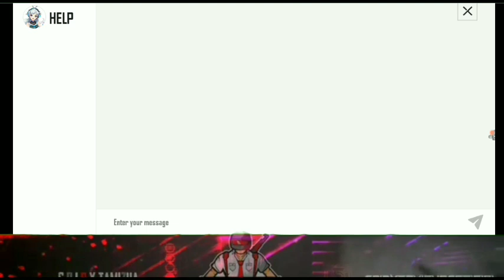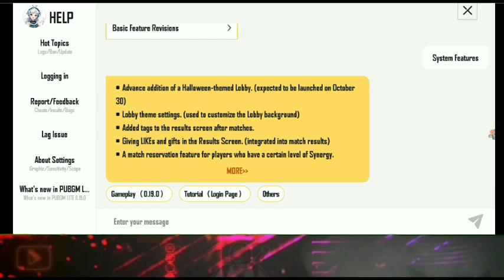0.19.5 | HOLLOWEEN UPDATE IS HERE | RELEASE DATE OCT 30 | NEW LOBBY | Tamil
0.19.5 | HOLLOWEEN UPDATE IS HERE | RELEASE DATE OCT 30 | NEW LOBBY | Tamil

My PUBG LITE id:   xSPIDYTAMIZHAz

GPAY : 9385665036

Hello!
Welcome to 🕷SPIDY TAMIZHA ..🕸

THIS CHANNEL CREATED FOR TAMIL PUBG MOBILE LITE PLAYERS...

So friends I hope you enjoy this video, now you should to like and share this video with your all friends & if you want to ask anything and say anything about this video you can comment in the comment box that's given below.

Thank You Friends...👍👍👍
By...By...&...Take...Care...👍👍👍